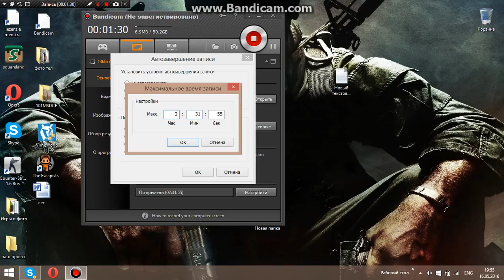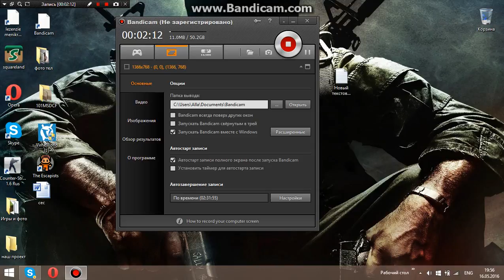настройки бандикама на время